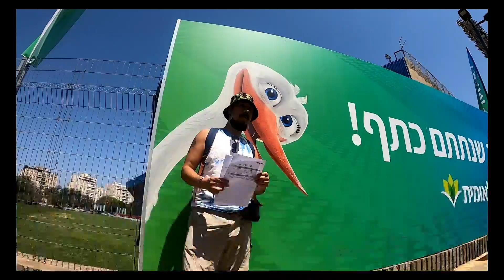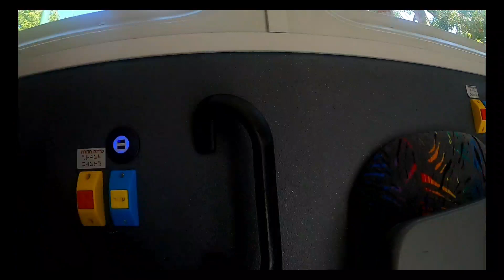3rd DOSE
HI GUYS ! TODAY'S VLOGS IS ALL ABOUT CORONA VACCINATION 3RD DOSE IT TAKE THREE DAYS TO GET A APPOINTMENT SO FINALLY I DO IT SO I CAN TRAVEL EVERY WHERE ANY WHERE EVEN I CAN GO TO MY HOME DARJEELING INDIA